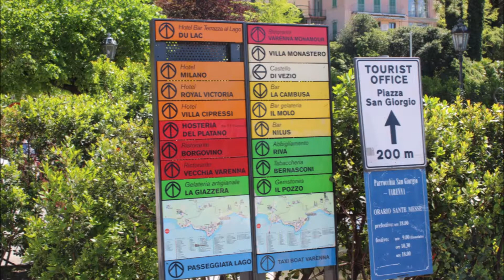Varenna - Lago di Como (Lake Como) 2019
Varenna is undoubtedly "the pearl of Lake Como" perhaps even better than Bellagio as the historic center is on the lakeside far from the cars and traffic chaos. It can be reached by taking the detour immediately after the city of Lecco to Abbadia Lariana and then continue for about 20 km along the state road over the lake. As soon as you arrive in the village you will find the parking silo on the right or you can also park in the station area or near the landing stage. Varenna is "divided in two" by the lakeside promenade where it takes 5 minutes to get to the heart of the village, to the most beautiful, quiet and traffic-free part, where you can find shops, bars, ice cream parlors all in a beautiful setting between green of the plants, the colors of the houses of the hamlet and the blue water of Lake Como.

Varenna è idubbiamente "la perla del lago di Como" forse ancora meglio di Bellagio in quanto il centro storico è sul lungolago lontano dalle macchine e dal caos del traffico. La si raggiunge prendendo la deviazione subito dopo la città di Lecco per Abbadia Lariana e poi si prosegue per circa 20 km lungo la statale sul lago. Appena giunti in paese si trova il silos del parcheggio sulla destra oppure si può parcheggiare anche in zona stazione o nei pressi dell'imbarcadero. Varenna è "divisa in due" dalla passeggiata sul lungolago dove percorrendola in 5 minuti si arriva al cuore del borgo, alla parte più bella, tranquilla e senza traffico, dove si possono trovare negozi, bar, gelateria il tutto in un contesto bellissimo tra il verde delle piante, i colori delle case del pioccolo borgo e il blu dell'acqua del lago di Como.